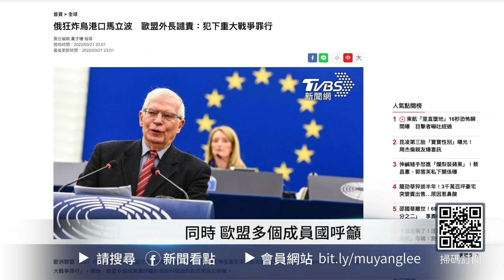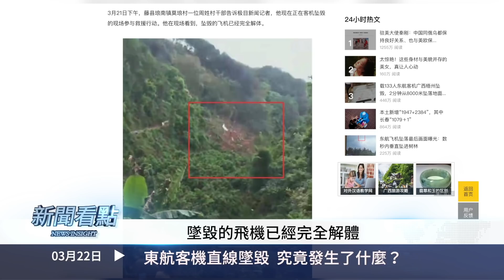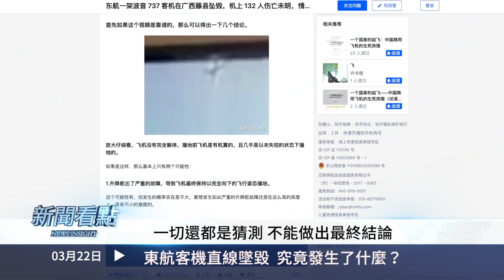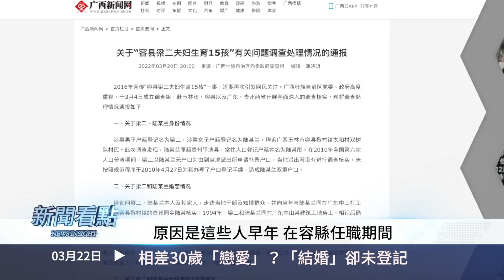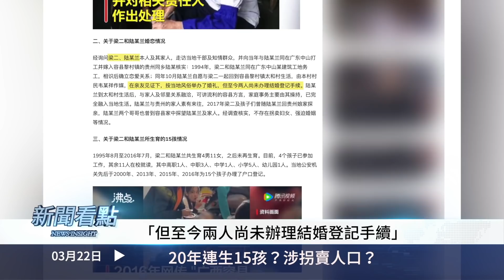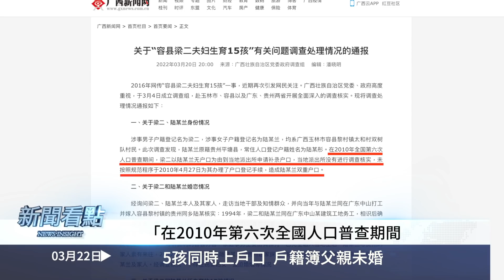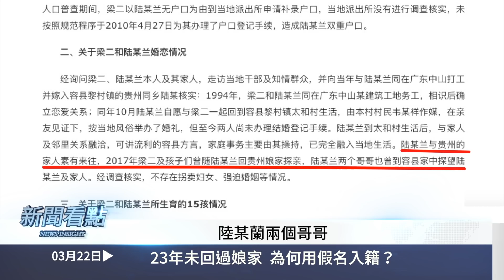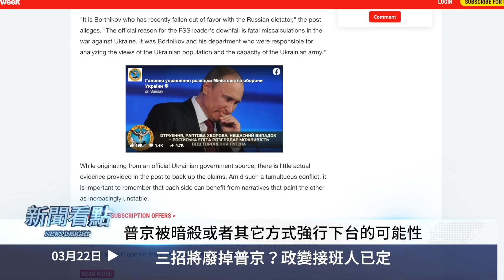💥三招廢掉普京？政變接班人已定；普京將令核演習？北約將「重大反應」；客機垂直墜落，究竟發生何事？結婚28年未登記，20年連生15孩；5孩同時上戶口，母親23年未回娘家【新聞看點 李沐陽 03.22】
＋今日內容
00:00 🔥我們都需要真相🔥
03:17 東航客機直線墜hui 究竟發生了什麼？
13:41 相差30歲「戀愛」？   「結婚」卻未登記
16:35 20年連生15孩？  涉拐mai人口？
19:38 225孩同時上戶口  戶籍簿父親未婚
23:13 23年未回過娘家  為何用假名入籍？
26:22 普京令核疏散演習？ 北約將「重大反應」
29:25 三招將廢掉普京？政變接班人已定

今天的有三個話題，一個是東航客機垂直墜落，背後究竟發生了什麼？另一個是俄羅斯的情況，俄羅斯精英可能已經做好了謀劃，用三招將廢掉普京，政變接班人已經選定了。第三個是比8孩鐵鏈女更令人恐怖的，一名女子與大自己30歲的男子在20年中連生15個孩子，民間的真相與當局的通報差太多。